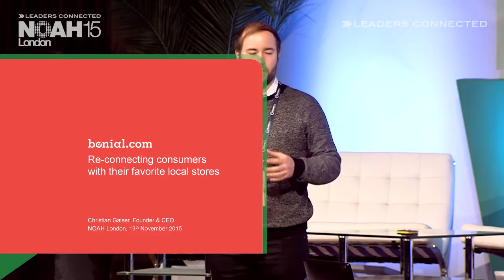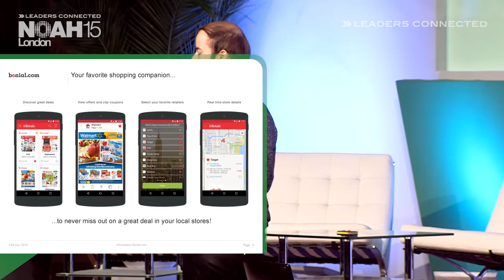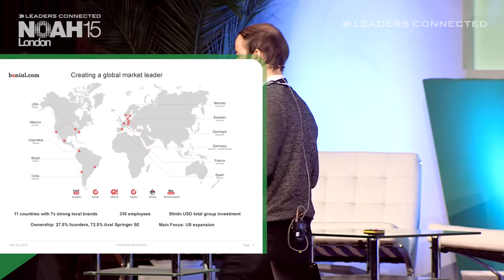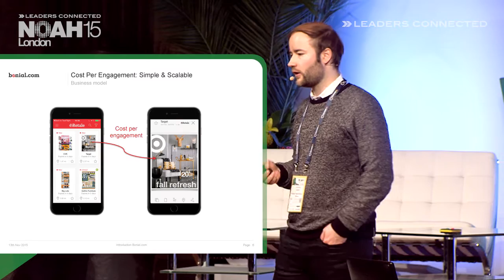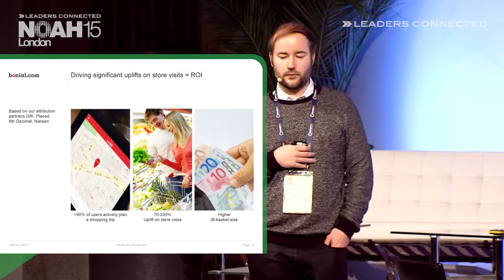Christian Gaiser, bonial.com - NOAH15 London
E-commerce & Retail - Company Presentation by Christian Gaiser, Founder & CEO of bonial.com at the NOAH 2015 Conference in London, Old Billingsgate on the 13th of November 2015.